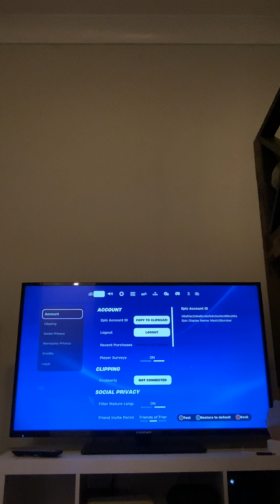Fortnite 2 wins